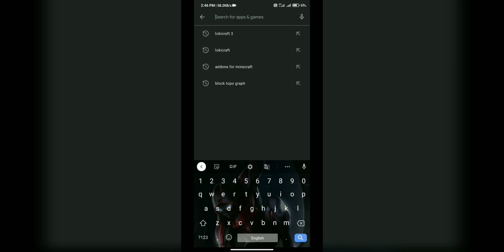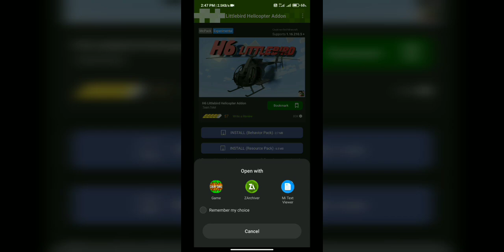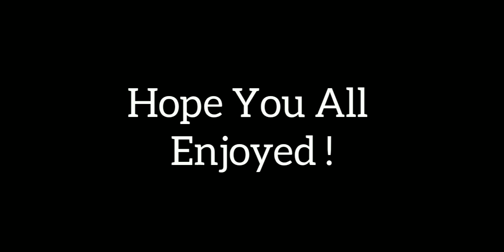How To Add Helicopter In Crafting And Building | 100% Working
➤ ABOUT THIS VIDEO :

salutation for all my youtube famaly, friends iss video me mene apko [ How To Add Helicopter In Crafting And Building | 100% Working ] ke bare me bataya hai, i hope apko ye video acha laga hoga, agar video pasand aye to like & subscribe & comment jarur kar dena !!